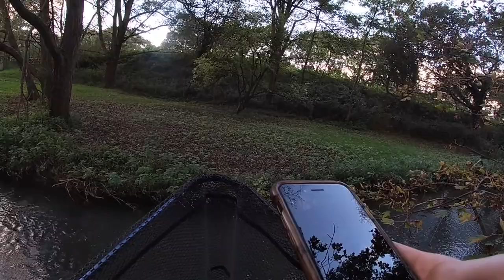Super basic FLOAT FISHING in a tiny creek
In this video I used the method of float fishing to catch fish in my local river .
Gear used listed below

Bait — I just dug the worms in my garden

Hooks ( sz:8 / col : black )

line (6lb , white )

leader (5lb)